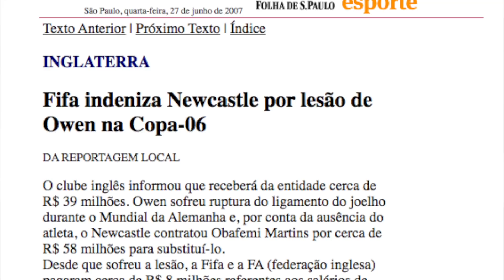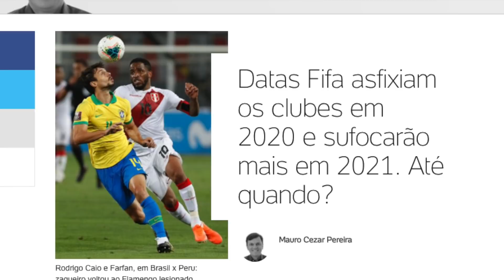Chegamos às Datas Fifa, seleções desfalcam o seu time e ainda há o risco de jogador voltar machucado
Com mais um período de aproximadamente dez dias com partidas de selecionados nacionais e jogos das competições brasileiras seguindo normalmente, mais times do país entrarão em campo desfalcados. E ainda é preciso torcer para que os atletas não voltem lesionados após as convocações.

Foto da thumb: Divulgação/CBF/Lucas Figueiredo

Leia mais sobre o tema no Blog do Mauro Cezar no UOL Esporte:
Datas Fifa asfixiam os clubes em 2020 e sufocarão mais em 2021. Até quando?